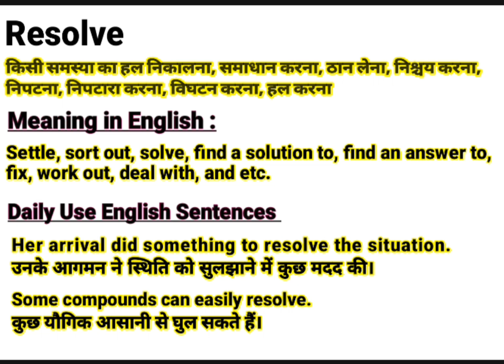Resolve meaning in Hindi | Resolve ka kya matlab hota hai | Daily Use English Sentences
About this Video:
This video is about the English Word ‘’ Resolve ’’. You will learn the word Resolve with its meaning in Hindi and synonyms in English. You will learn this word using in sentences too. Please watch the complete video to empower your English vocabulary using the word “Resolve” in your sentences.

Contents of this video:
Resolve meaning in Hindi/ Resolve का हिंदी अर्थ:
Resolve meaning in English/ Resolve का अंग्रेजी मतलब:
Resolve Sentences in spoken / Daily Use Sentences

Your queries In this Video:
What is Resolve ?
Resolve ka kya matlab hota hai.
Resolve pronounce.
Resolve meaning in Hindi.
Resolve meaning in English.
Resolve meaning.
Resolve synonyms.
Resolve synonyms in English.
Resolve use in sentence.
Resolve in Hindi and English.
Meaning of Resolve .
Meaning of Resolve in Hindi.
Meaning of Resolve in English.
Pronunciation of Resolve .
Synonyms of Resolve .

Educare Desk